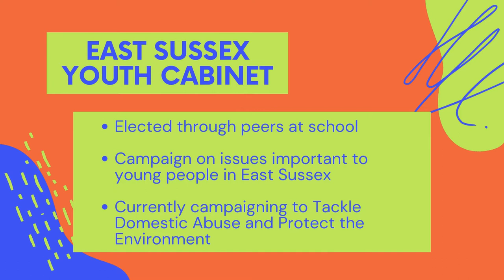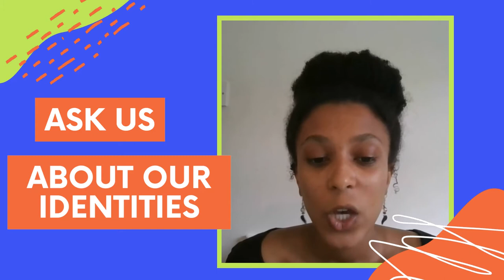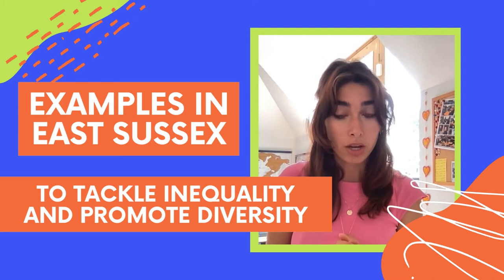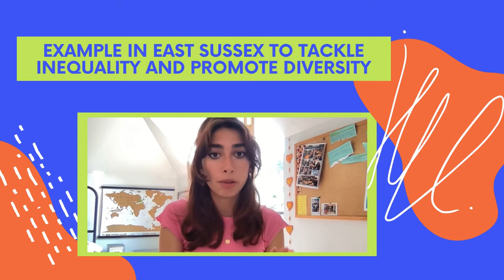Equality and Youth Voice, Youth Cabinet CYPT film - Hastings & St Leonards